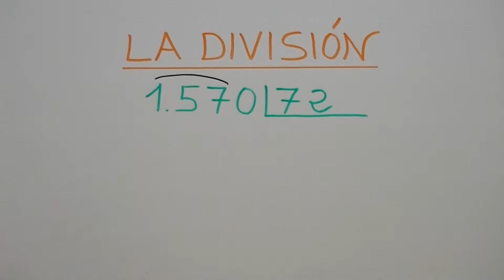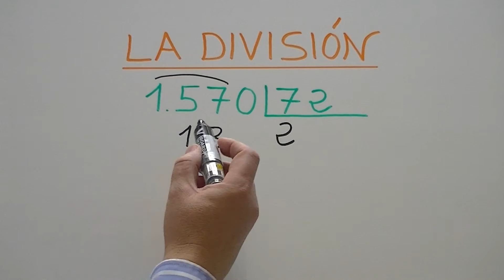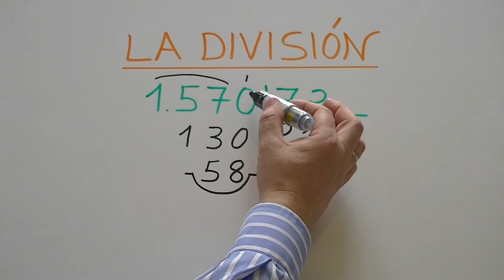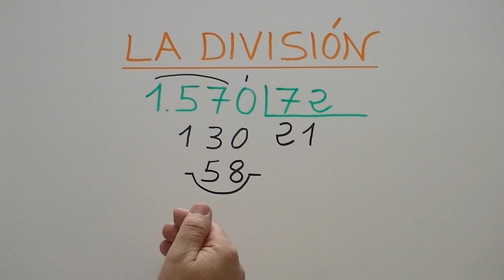Hacer divisiones de dos cifras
Enseñar a un niño a dividir por 2 cifras. Enseñar a un niño a dividir por 3 cifras. Enseñar a los niños y niñas de Educación Primaria a hacer divisiones con dos cifras en el divisor.
Enseñar a los alumnos de Primaria a dividir por 2 cifras.